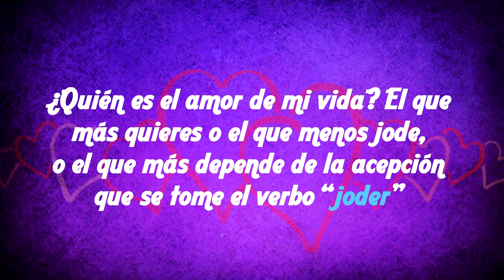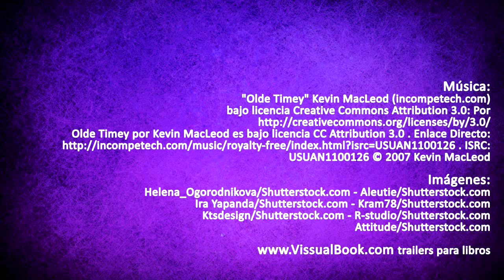Book Trailer del libro "Ironías de la vida"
¡Hola a todos! Aquí os dejamos el book trailer de nuestro libro "Ironías de la vida"...Esperamos que os guste.

Si nos queréis leer un poquito más, aquí estamos!!!

Nuestros libros "Ironías de la vida" ; y "Un tropiezo existencial"
Y en Amazon